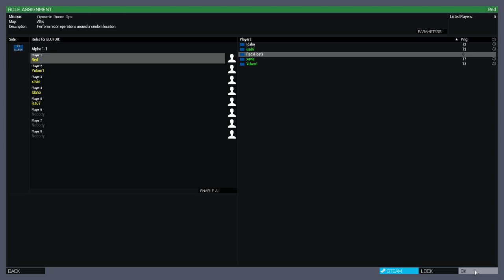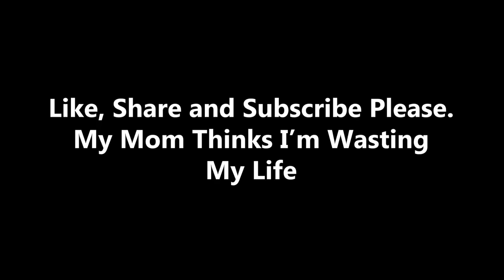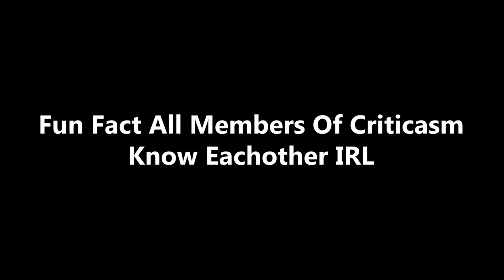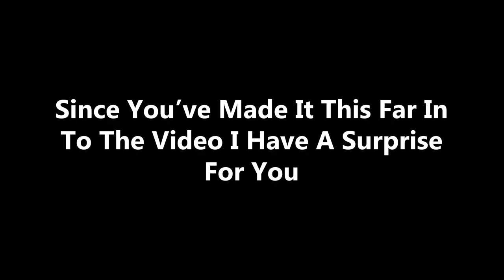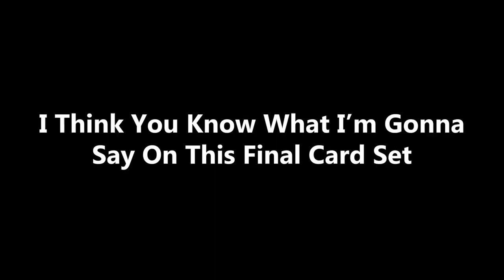The Railgun Cometh | ARMA 3 Gameplay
Nukes, aliens, railguns, and organized disorder is par for the course in our ARMA activities. It's taken a bit to get this video out because of school, but we're happy to be back and giving you the mil-sim content you crave.

Well, I guess I have to make a 1000 subscriber special here soon because of milestones and destiny. Comment about what you all think it should be.

We are using the mod Operation Trebuchet (OPTRE) for our halo content

For Those Of You Who Didn't Know:
ARMA 3 is an open-world, realism-based, a military tactical shooter video game developed and published by Bohemia Interactive. It was released for Microsoft Windows in September 2013 and later announced for macOS and Linux in August 2015.

I'm gonna go watch some Destiny 2 lore videos